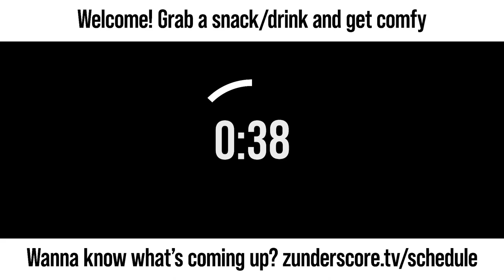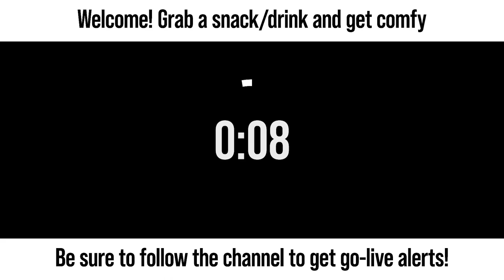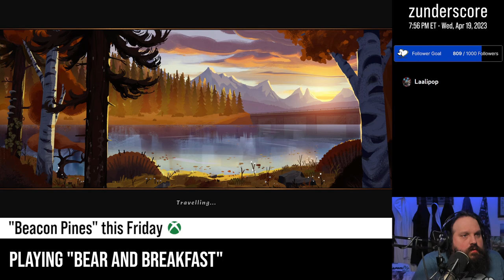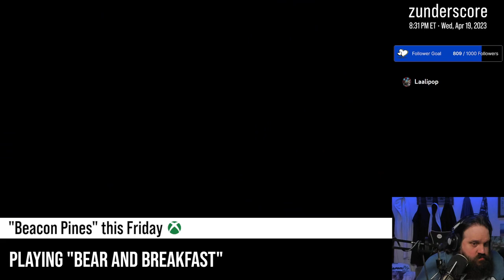zunderstream Show Archive - 2023-04-19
🎬: "Day 8 - Time to kick it up a notch. BAM! | !backseat !discord !merch zunderstream"